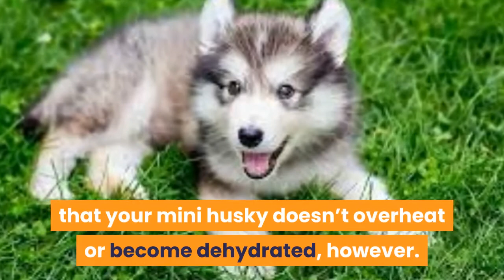Mini Husky Dog Breed Info | The Tiny Version Of An Extraordinary Breed